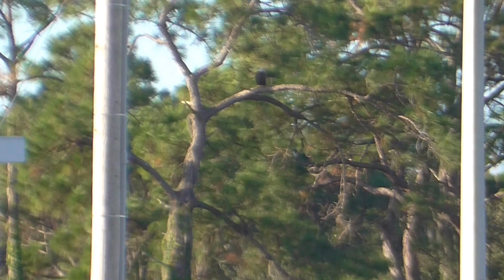SWFL Eagles_H & M Celebrate Day 1 Of Nesting Season~17 Sticks/Grasses Part 1/2 10-01-16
On this first official morning of FL Bald Eagle nesting season, Harriet and M15 delivered... 15 sticks (H-2, M-13) and 2 bunches of grasses by M. M even added a stick with acorn tops and leaves attached. Their ease of entry with nesting material is amazing to see, with M using Harriet as a "step down" only once when he added beak and talons full of grasses. Nest discussions give us tender and dominant moments. H & M took time out to remind another eagle pair of the "home" boundary lines. Also Harriet soared the skies while M watched. The link to Part 2 is
Thank you SWFEC, hosted by Dick Pritchett Real Estate, for maintaining such a suitable tree and environment for our Bald Eagle Family.